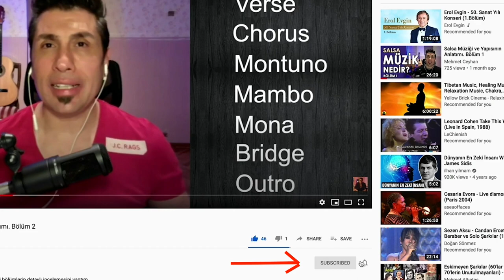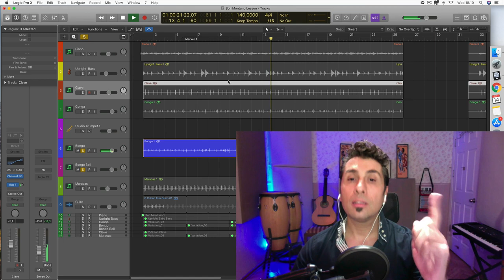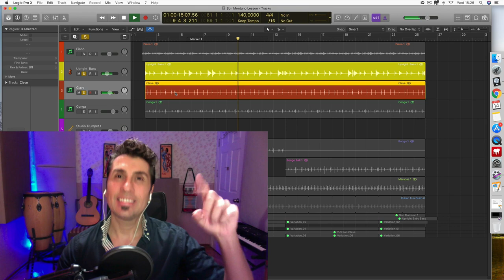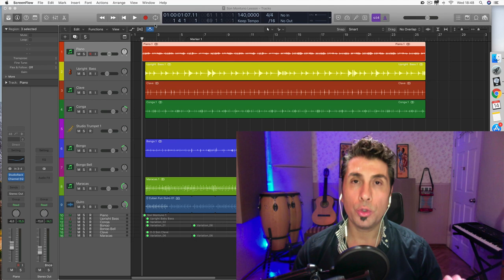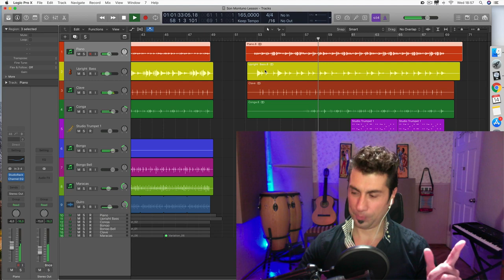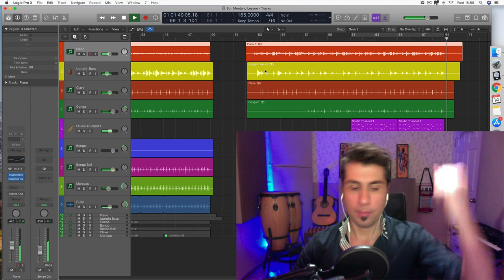Son Montuno Musicality /Vol.9/ Son Montuno Lesson (Cuban Music)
Son Montuno Müzik Dersi.
Son Montuno Musicality Vol.9 Videomda Son Cubano nun, Son Montuno ya evrilişini ve biraz da büyük usta Arsenio Rodriguez'in hayatına değinerek anlattım. Bu video ile kafalar biraz daha netleşicek sanırım :)
Umarım beğenirsiniz ve bu yolculukta size biraz ışık tutabilmişimdir.

İyi Seyirler.